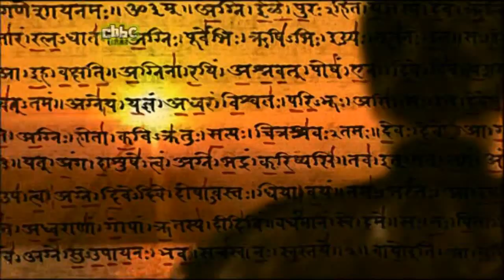CBBC Raven The Secret Temple Episode 1